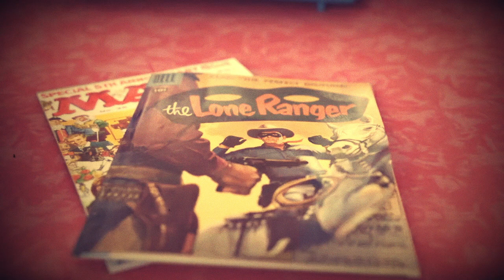1957 • Banana Boat • Stan Freberg